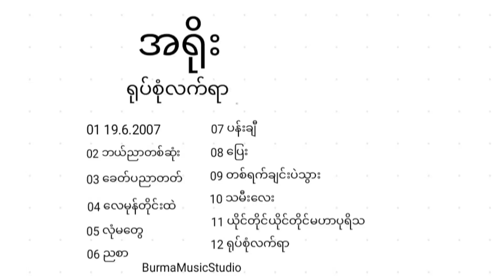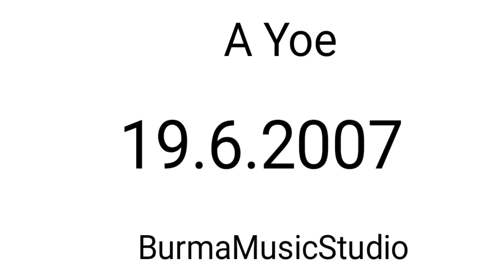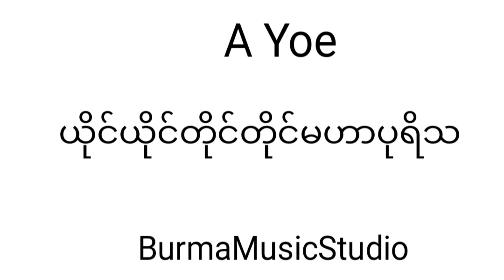Myanmar the best songs - AYoe